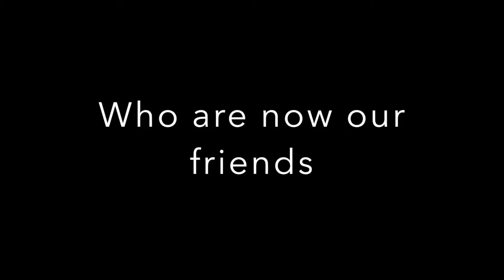Dive With Thresher Sharks at Thresher Cove Resort, Malapascua, Philippines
To all our friends who have visited us to Dive With Thresher Sharks here is a short video from your friends here at Thresher Cove Resort & Dive Centre.

To everyone else. Come and Dive With Thresher Sharks, Hammerhead Sharks, Manta Rays, Whitetip Sharks and many other amazing creatures at Thresher Cove Resort, Malapascua.